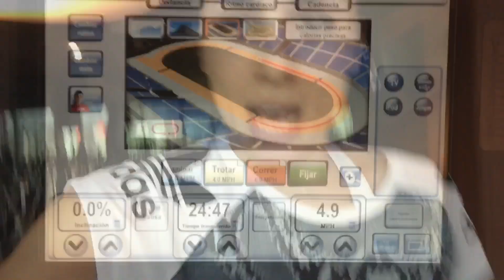Model workout ..... Vlog 13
Model workout fitness Pilates vlog healthy